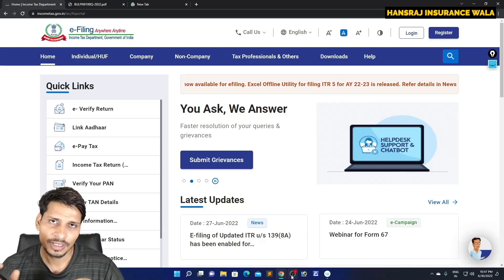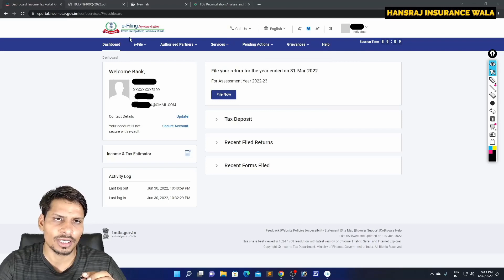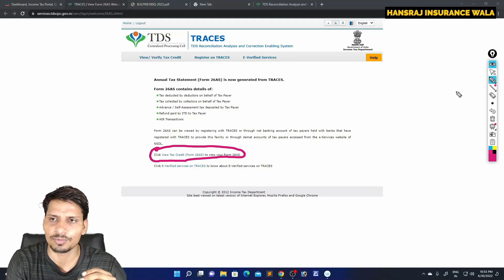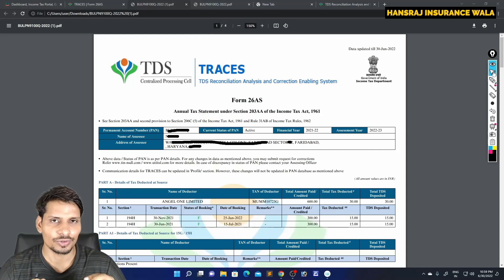Form 26AS Kaise Download Kare | FORM 26AS For Income Tax Return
Products I Use
. अधिक जानकारी के लिए हमारी Website पर जाएं :
itr bharne ke liye form 26AS kaise download kare
online form 26AS kaise nikale
how to download form 26AS for income tax return